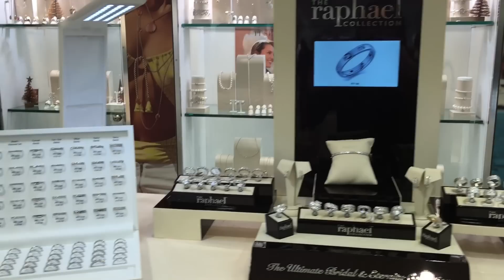Diamond Night 5 November 2015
There was unimaginable Glitz and Glamour at Matthew Stephens last night at our Tax Free Diamond and Champagne evening! Some of the world’s biggest Diamond Suppliers travelled to Limerick to take part in this exclusive invitation only event, including a celebrity Diamond Ring designer who brought a breathing Yellow Diamond Ring worth over €85,000. There were also dealers from London and Antwerp, making it the biggest diamond display Munster has ever seen!

It was a glittering affair as the red carpet was rolled out to welcome over 300 guests, each of which received a beautiful piece of sparkling jewellery on the night. Everyone was amazed at the store, the Christmas lights, the hospitality and most importantly, the incredible Diamonds that were on display! A loose diamond weighing an astonishing 5.00ct worth more than €100,000 stole the show - the perfect gift for any lucky lady this Christmas!!

Don't worry if you missed out on this fabulous evening as the best is yet to come!!  If you are in the market for Fine Diamonds, you can still apply for our forthcoming Tax-Free Diamond Events taking place during the coming weeks.

All diamond deposits, orders and purchases made during this event will be available to buy direct from international suppliers - all at Tax Free prices, with some additional supplier discounts also available on the night.

Sip Champagne and be amazing at the largest selection of Diamonds you will ever get to see!!

To apply for an exclusive invitation please call us on 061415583 or send us an email to and don;t forget to click HD and watch this video in its true beauty.